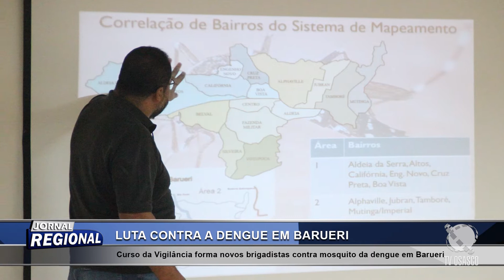Boletim JR 11.03.20 - Curso da Vigilância forma Brigadistas contra mosquito da dengue em Barueri